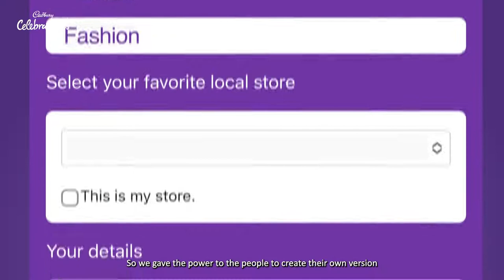Not Just A Cadbury Ad Campaign | Diwali Campaign ft. Shah Rukh Khan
Credits:
Agency: Ogilvy
Advertiser: Cadbury

Cadbury Celebrations has rolled out a campaign for the second edition of its 2020 initiative, ‘Not Just A Cadbury ad’. Conceptualized by Ogilvy, the ad titled ‘Iss Diwali Aap KiseKhushKarenge?’ (who will you make happy this Diwali) features actor Shah Rukh Khan and urges people to support local businesses nationwide. It aims to help SMEs create unique and scalable avenues of consumer engagement.